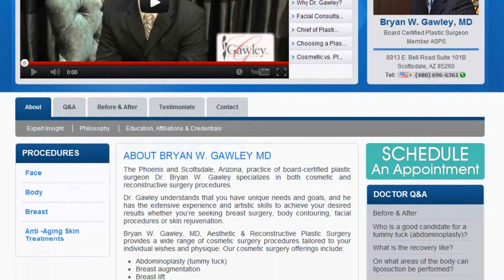Plastic Preview Video 3